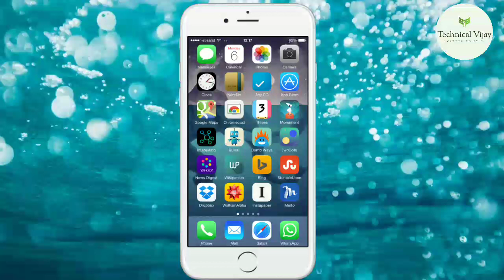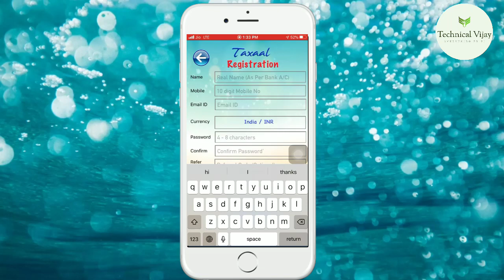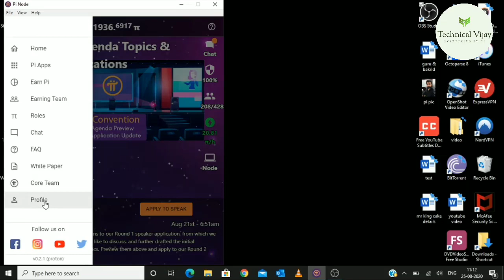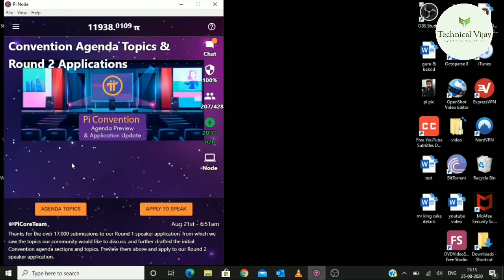What if Your Up liner Stop Mining + About Fake KYC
You can redeem Minimum Rs 200

1- Pi network withdrawal
2- Pi network in Hindi
3- Pi network in India
4- Pi network withdrawal proof
5- Pi network withdrawal in Hindi
6- Pi network kya hai
7- Pi network mining
8- Pi network crypto
9- Pi network
10- Pi network se paise kaise kamaye